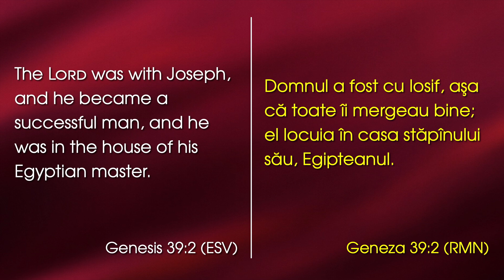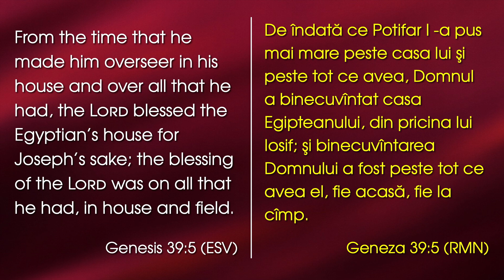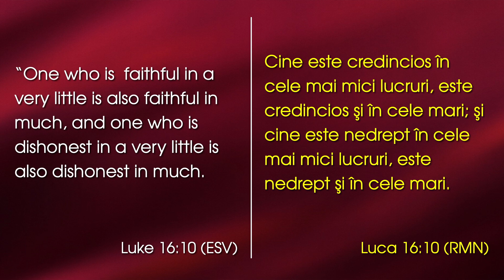Testul chemării tale - Part 2 - David Șalar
by Rev. Dr. David Șalar